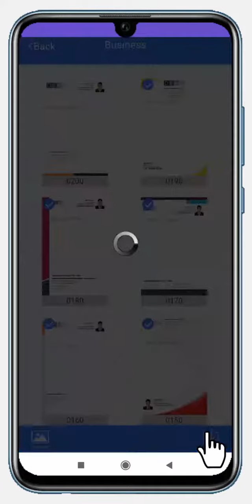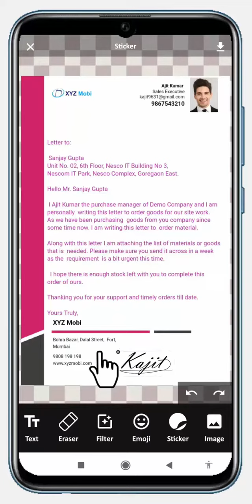VistaShopee re-define ecommerce as Everyone's commerce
VistaShopee is here to "re-define ecommerce as Everyone's commerce" with multiple affordable solutions; "One Suitable for Each One"

Every Industry, Every Stage of Business, Start FREE